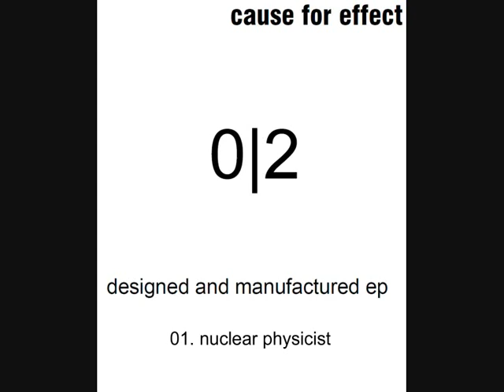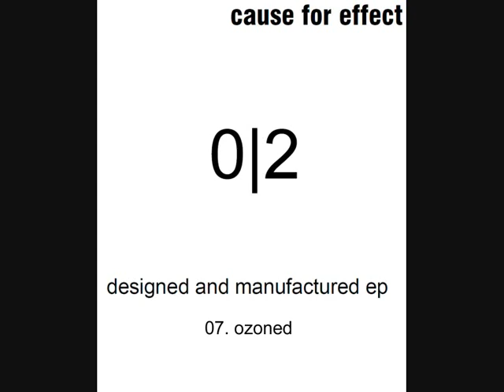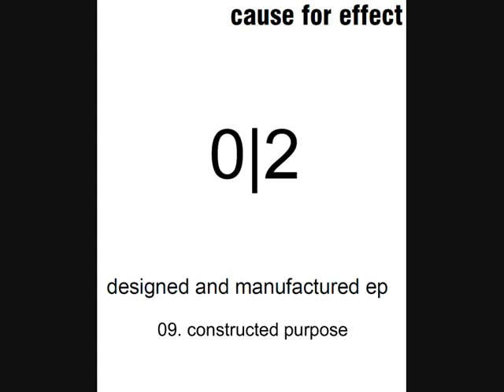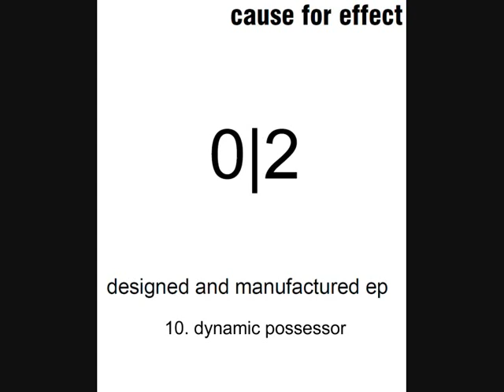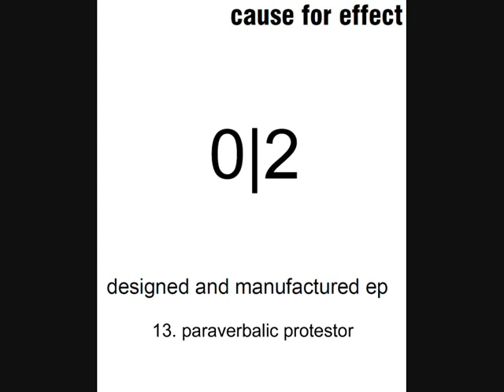Cause For Effect - Designed And Manufactured EP (full album)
01. nuclear physicist 00:00
02. aerodynamic and important 01:04
03. pro start 82 01:47
04. stop plus 02:50
05. sub-100 03:35
06. audiopotential motel 04:27
07. ozoned 05:12
08. stuart the stuert 05:51
09. constructed purpose 06:27
10. dynamic possessor 07:08
11. backwards and symbolism 08:07
12. minus realism 7 08:48
13. paraverbalic protestor 09:49
14. storsox 2 10:25
15. multiposition 11:10